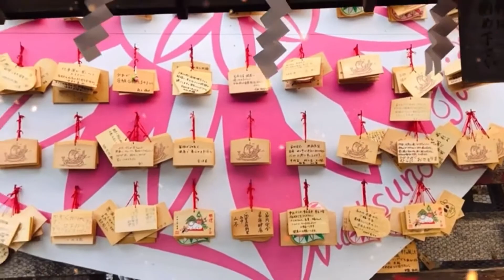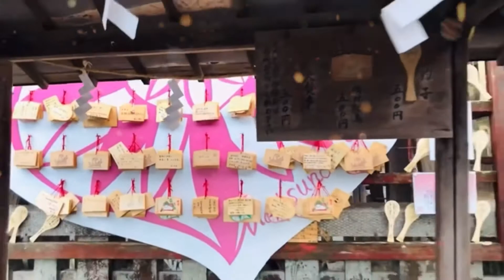俺がもっと俺でありますように。